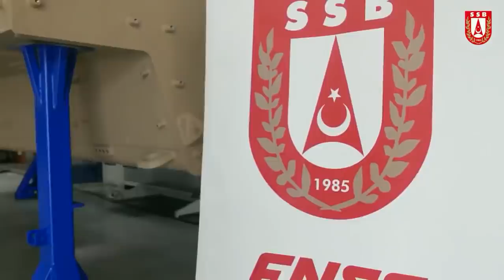PARS 6X6 aracın ilk montajı yapıldı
FNSS tarafından geliştirilen Pars 6X6 araç için ilk kaynak Savunma Sanayi Başkanı Prof. Dr. İsmail Demir'in katıldığı törenle yapıldı. Mayına karşı korumalı araç, 25.000 kg azami yüklü ağırlığa sahip.
PARS III 6X6, 100 km/s hıza ulaşabiliyor. Araç %60 dik, %30 yan eğimde hareket edebilmekte, 70 cm yüksekliğinde dik engel ve 175 cm uzunluğunda hendek geçebilmekte. Motor yerleşimi ve gözetilen dengeli tasarım sayesinde araç, birbirine çok yakın aks yüklerine sahiptir. Bu tasarım yaklaşımı; araca gevşek ve yumuşak zeminde dahi rahat hareket edebilme, yüksek hızlarda artan yol tutuşu ve kısa frenleme mesafesi gibi kabiliyetleri kazandırmıştır. Aracın aksları gerektiğinde kilitlenebilmektedir. Merkezi teker şişirme sisteminin yeteneği, farklı arazi koşullarında sürücüye lastik basınçlarını ayarlama imkânı vermekte.